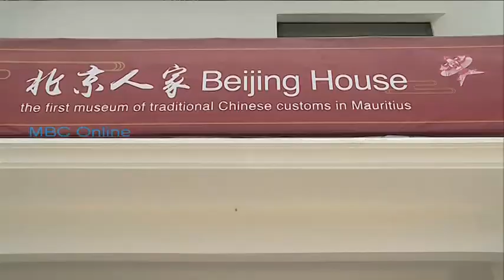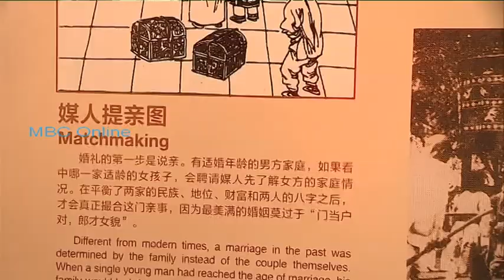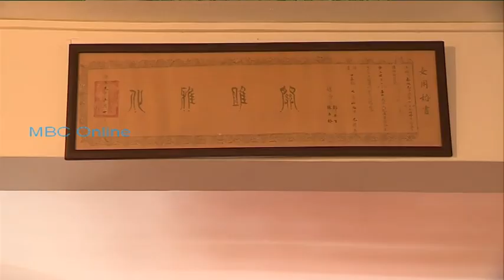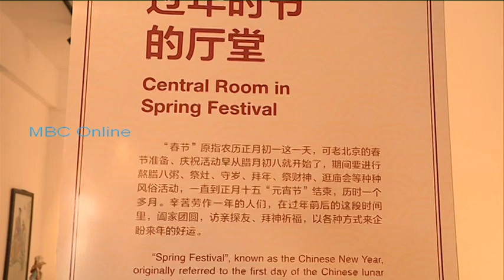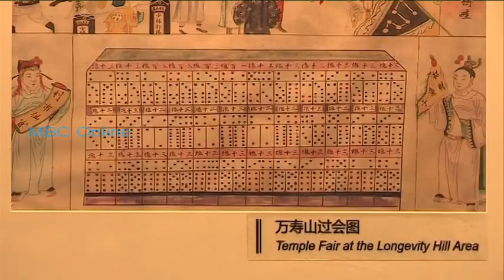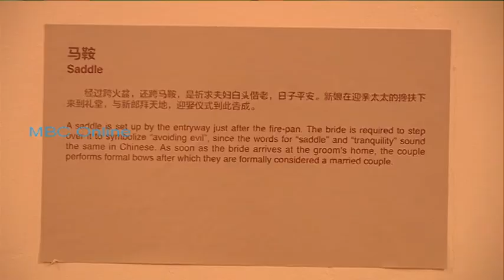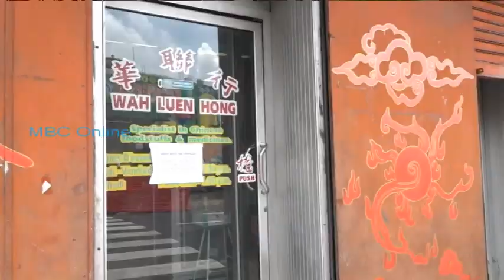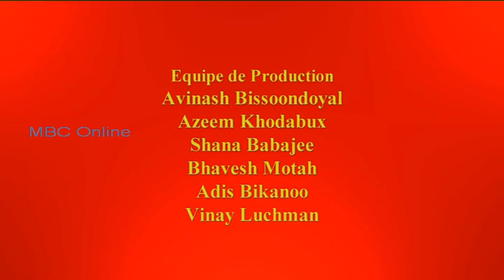La fête du printemps - La Richesse des Traditions